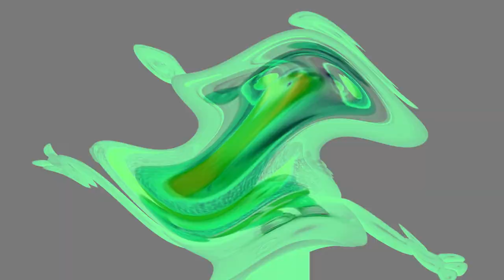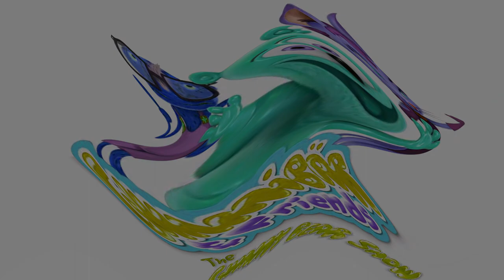Preview 2 The Gummy Bear Show Theme Song | Center Effects